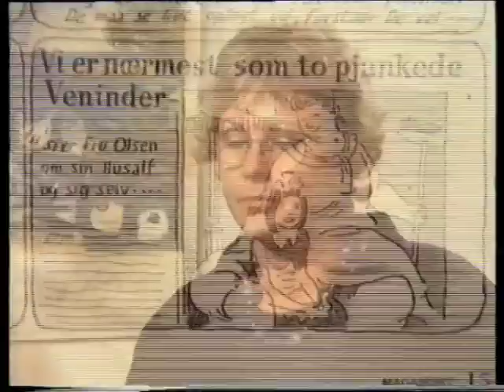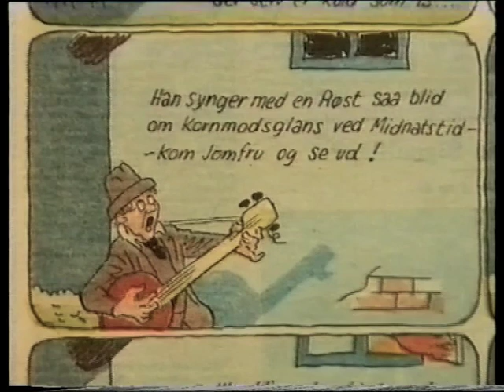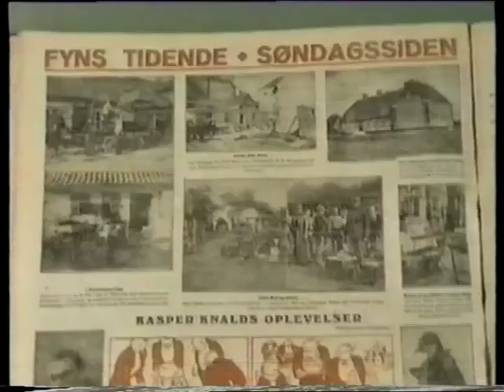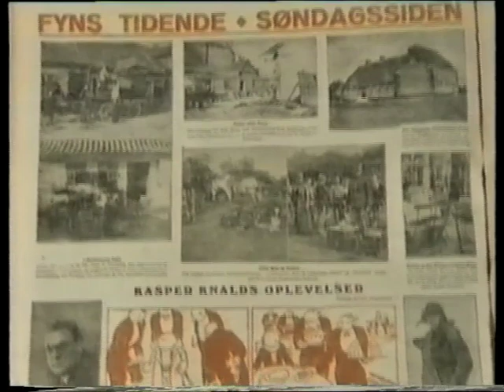De gamle tegnedrenge: Arne Ungermann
"De gamle tegnedrenge" var en udsendelsesrække om danske tegneserieskabere, som DR TV viste i foråret 1986, produceret af Edmondt Jensen. Udsendelserne var tilrettelagt af forlæggeren Jens Peder Agger (Carlsen Comics, Bogfabrikken) sammen med tegneseriekenderen Philip Treschow, der havde en af Danmarks største samlinger af tegneserier fra danske aviser og ugeblade og af ugeblade i det hele taget. Agger og Treschow interviewer de medvirkende tegneserieskabere.

Her er det Arne Ungermann (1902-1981), i tegneseriesammenhæng mest kendt for "Hanne Hansen". Da Ungermann var død, interviewes hans datter Line Schmidt-Madsen, forlagsredaktør på Gyldendal, om sin far. Der vises dog også klip fra et interview, som DR's kunst- og kulturproducer Ejner Johansson havde lavet med Ungermann i "Kulturmagasinet" midt i 1970'erne. Også den 79-årige journalist Sven Sabroe, kendt som "Bro Brille", der havde stået model for Hanne Hansens mangeårige bejler, Brille, interviewes.